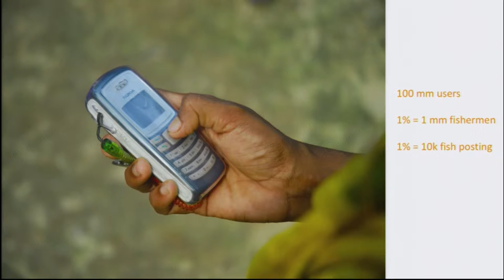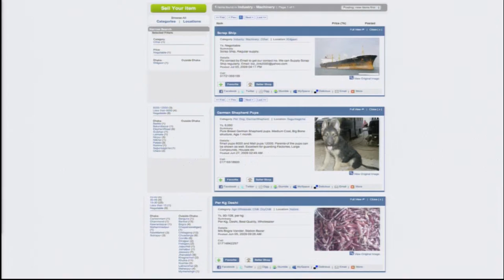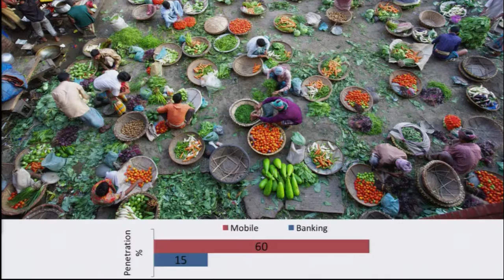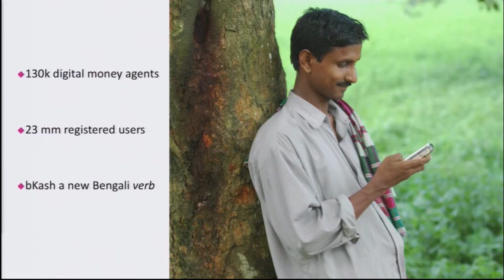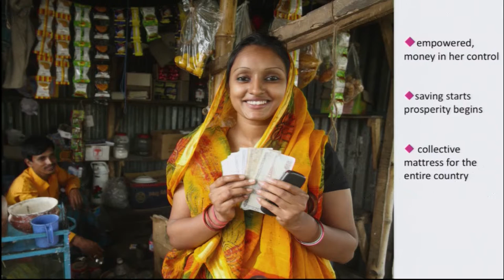Kamal Quadir (bKash) | TNW Conference | Financial Inclusion: How Technology Drives Solutions.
Kamal Quadir applies technology to allow people to advance economically, which in its wake bring about social progress. Currently, Kamal is the CEO of bKash, a leading mobile money service owned by BRAC Bank, Money in Motion, IFC and Gates Foundation, which offers millions of unbanked people access to financial services through basic cell phones in Bangladesh.